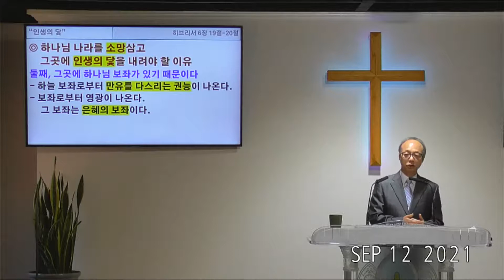산호세 동산교회 주일예배 9-12-2021